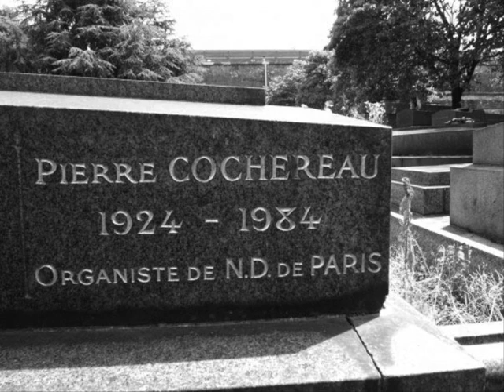Pierre Cochereau Improvises in St Thomas NYC Part 4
For details see part 1